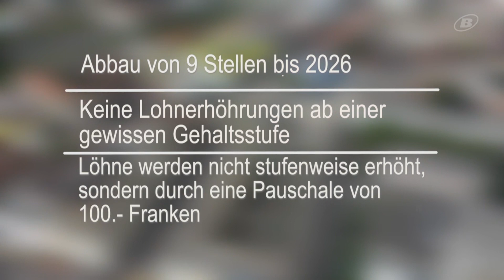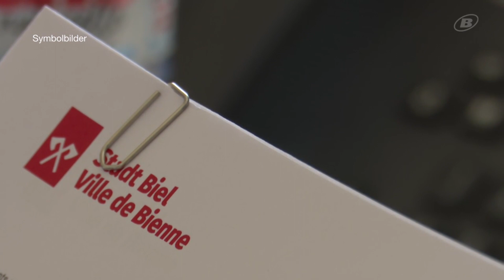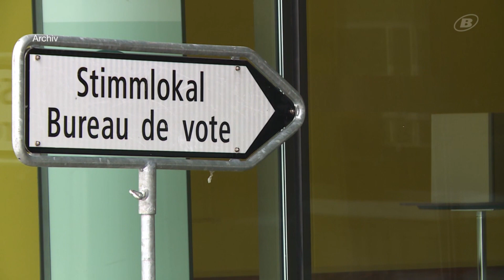Bieler Stadtbudget 2023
Das Bieler Stadtbudget sieht auch Einsparungen beim Stadtpersonal vor. Wir zeigen, über was konkret abgestimmt wird.